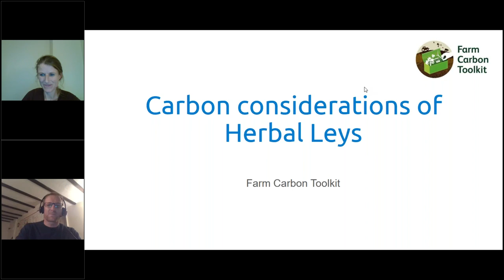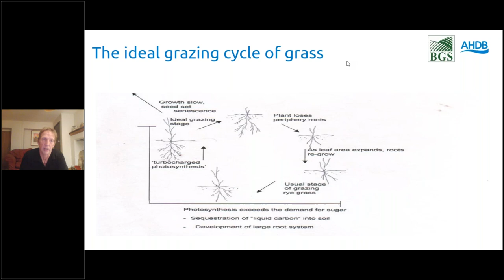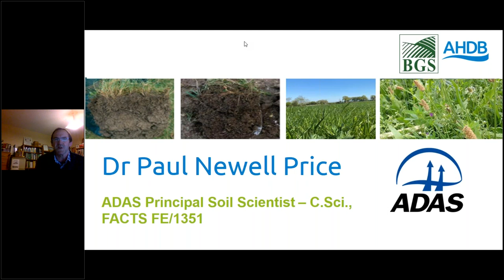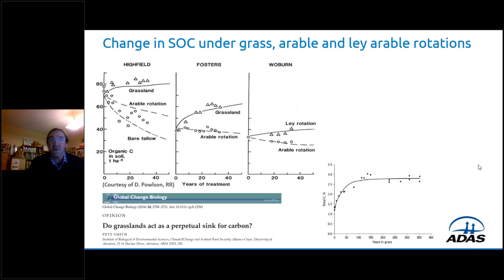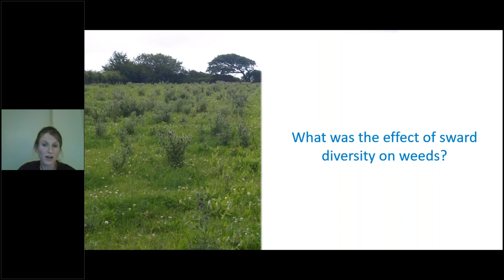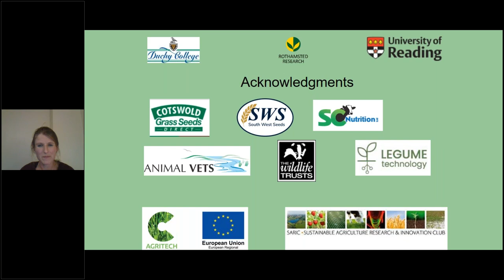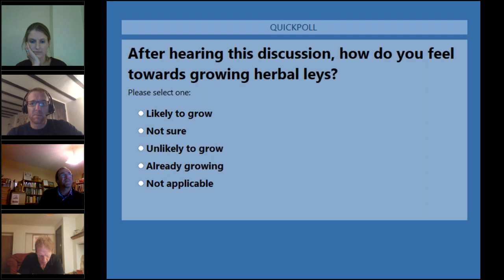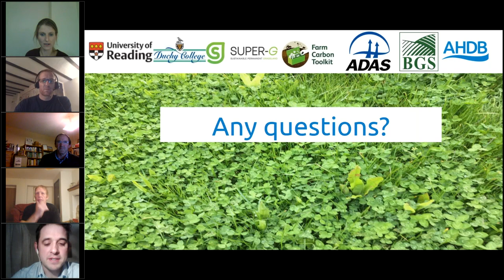AHDB Beef and Lamb & Dairy: Herbal leys panel discussion 3: Considerations beyond the price tag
This webinar focuses on environmental and financial aspects to consider when using herbal leys.

Topics will include:
- Animal performance
- Soil health
- Soil carbon sequestration
- Fertiliser input